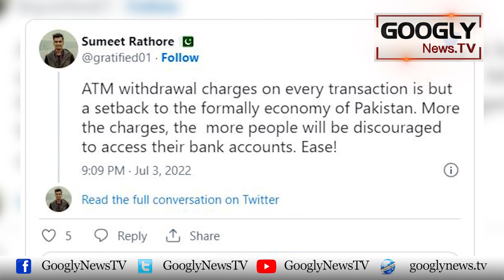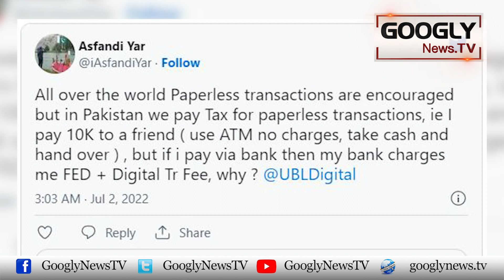Banks Nai ATM Ka Istimal Mehanga Kiyun Bana Diya? | Googly News TV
Banks Nai ATM Ka Istimal Mehanga Kiyun Bana Diya?